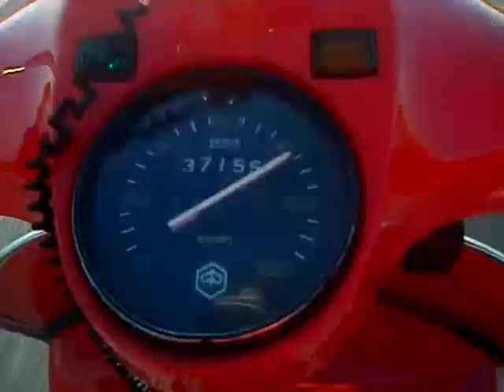Vespaclub Vizzolo - Raduno Vespa a Chiari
Vespaclub Vizzolo: andando al Raduno Vespa a Chiari -  6 luglio 2014